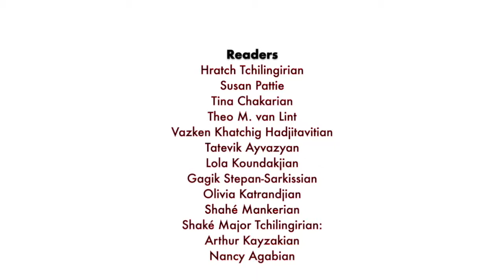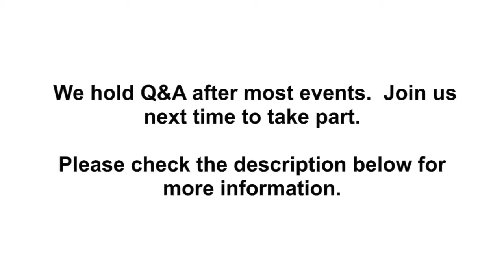IALA & AI Present: Celebrating 15 years of The Armenian Poetry Project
The Armenian Poetry Project’s producer and director Lola Koundakjian likes to celebrate the Project’s anniversaries, as she put it, “quietly, reading poetry”. This year, with the help of the Armenian Institute and the International Armenian Literary Alliance, we are celebrating APP’s 15th anniversary with a reading of some of the most beautiful poems on APP’s website.

With close to 3000 posts and 200 audio clips, APP is a free site containing poems written by Armenians, as well as contemporary authors on Armenian subject matters. It represents authors from the 19th century to present, with some Krapar pieces added to the mix. Sources include out of print books, periodicals and digitized archives.
During this celebration, we will recreate the “Dead Armenian Poets Society” -- the semiannual gathering in precovid times at Lola’s apartment.

Watch the celebration of the Armenian Poetry Project as readers give voice to the poets of the past, and experience why the lonely and the curious -- from over 100 countries -- reach out to poetry.

This event was funded by The National Lottery Heritage Fund.

Our events are free on Zoom but we need your help to continue producing exciting programs. Please visit our Support page to make a contribution.